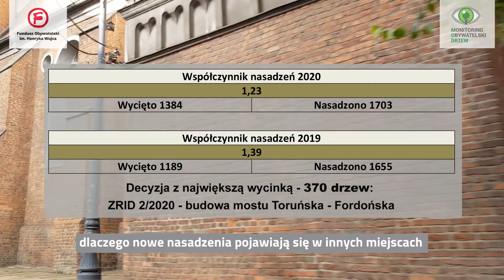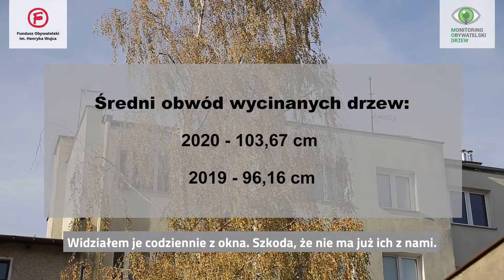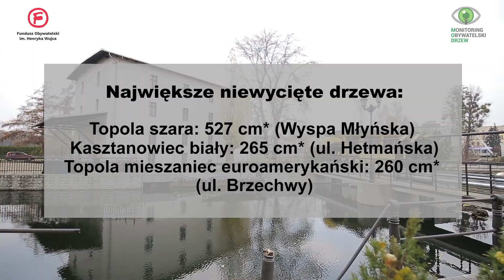Ile drzew wycina się w Bydgoszczy?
Film podsumowujący projekt realizowany przy wsparciu Funduszu Obywatelskiego im. Henryka Wujca.

Już po raz drugi sprawdziliśmy decyzje o wycinkach i nasadzeniach - tym razem z 2020 roku. Zawnioskowaliśmy o nie do wszystkich odpowiednich urzędów. W filmie opowiadamy, co nami kieruje oraz przedstawiamy najciekawsze wyniki naszych badań i wnioski, jakie nam się nasuwają.